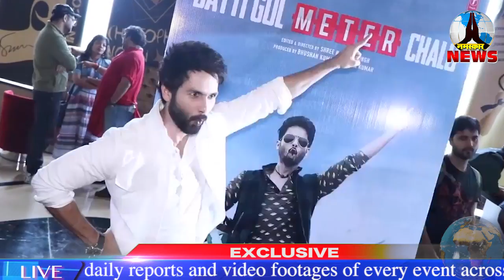शाहिद ने Batti Gul Meter Chalu का Promotions किया कैंसिल